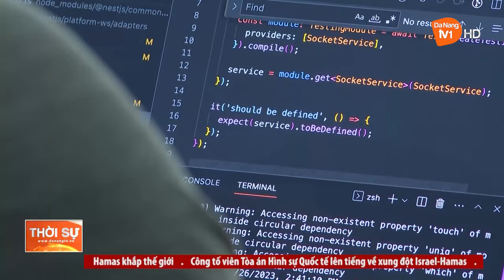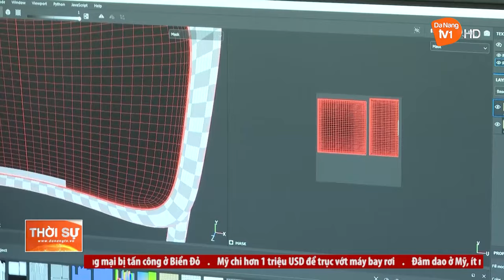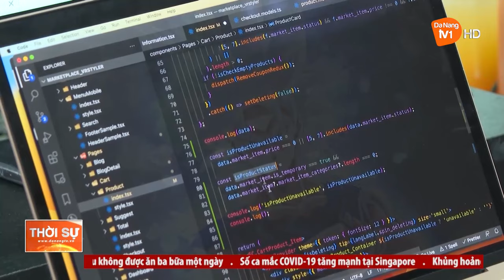ĐÓN ĐẦU LÀN SÓNG CÔNG NGHỆ MỚI